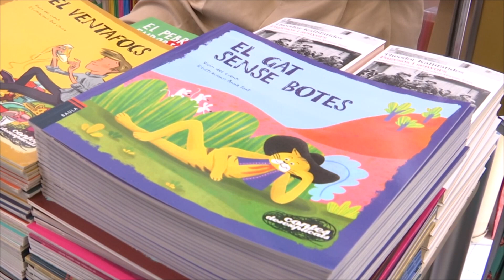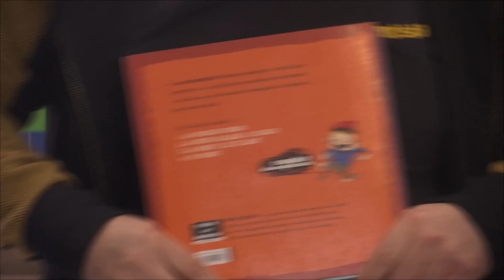'Gat sense botes', el nou conte desexplicat de la companyia Vivim del Cuentu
Envoltats de centenars de llibres i històries, els més menuts i les seves famílies han pogut conèixer un conte nou, però sobre una història que ben segur, coneixien. Es tracta del conte número 25 de la col·lecció de contes desexplicats de la companyia Vivim del Cuentu, que han reescrit, en aquest cas, el 'Gat amb botes'. El nou títol que li han posat, el 'Gat sense botes', ja deixa entreveure que la història serà molt diferent.

Aquest conte, i tots els de la col·lecció, estan adreçats a infants a partir dels 4 anys i fins als 10 aproximadament. Més enllà de la història que expliquen, estan pensats per engrescar a la lectura als més menuts.

La darrera publicació de Vivim del cuentu compta amb arguments plens de sorpreses i molt d'humor, amb l'objectiu de fer volar i desenvolupar la imaginació dels primers lectors.